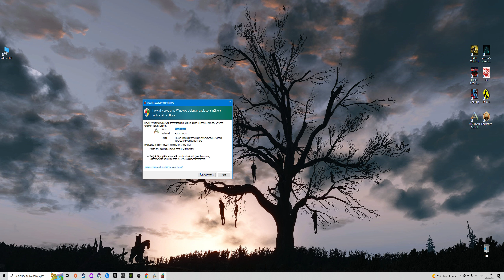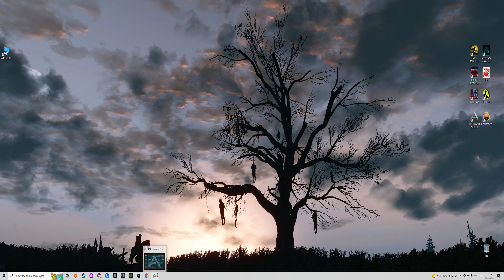ARK Survival Evolved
Pětistá padesátá devátá ukázka tentokrát ze hry ARK  Survival Evolved aby jste věděli o co jde a další budou následovat .